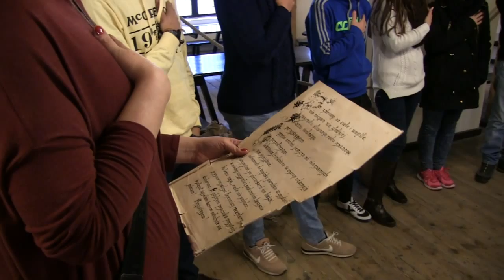Spanish visit - sigthseeing in Toruń and The Museum of Gingerbread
Zobaczmy jak Hiszpanie uczyli się wypiekać toruńskie pierniki.